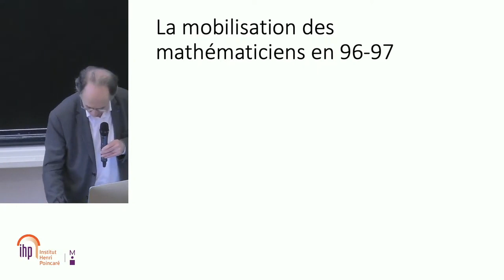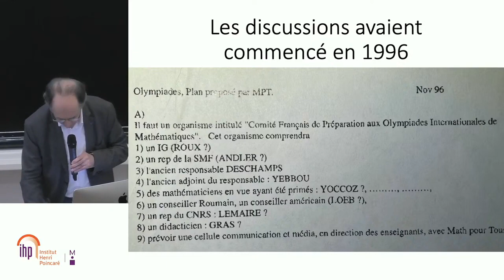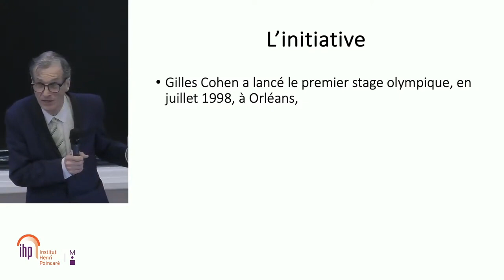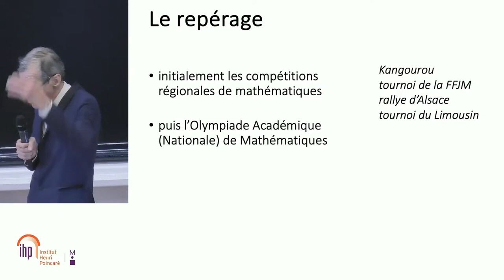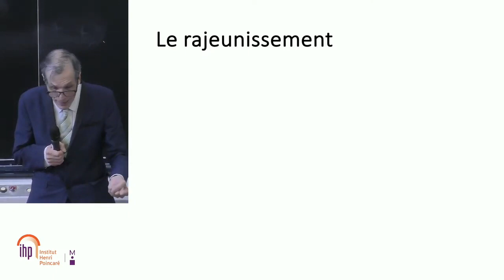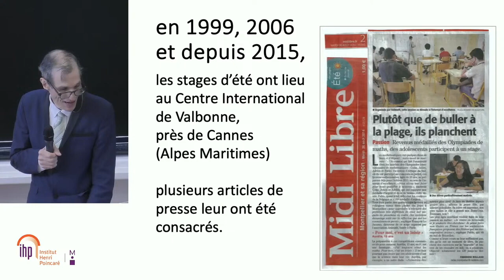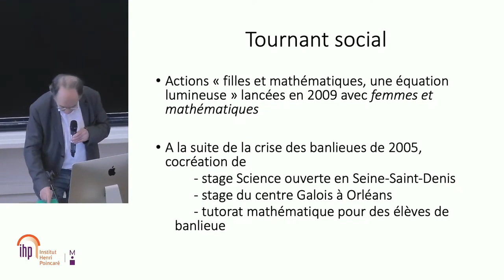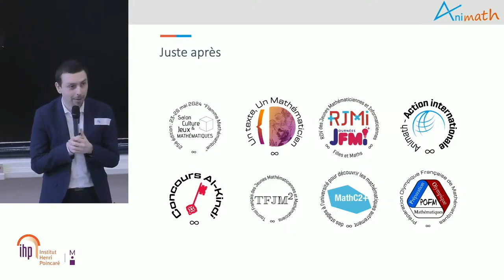25 ans d'Animath - Retour sur l'histoire de l'association - Martin Andler et François Lo Jacomo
Animath : enfance, adolescence, jeunesse, par Martin Andler et François Lo Jacomo (et Antoine Martin)
Conférence donnée à l'occasion des 25 ans d'Animath